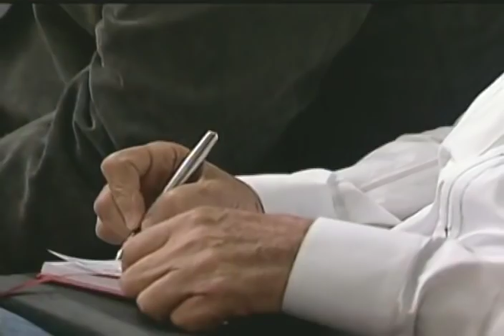Maduro exigirá a funcionarios de EEUU retractarse tras sancionar a Tareck El Aissami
Palabras completas del Presidente de Venezuela, Nicolás Maduro, este 14 de febrero de 2017 en torno a la acusación del Departamento del Tesoro de los Estados Unidos contra el vicepresidente ejecutivo, Tareck El Aissami, a quien impusieron sanciones el día anterior por parte de la Oficina de Control de Activos Extranjeros.